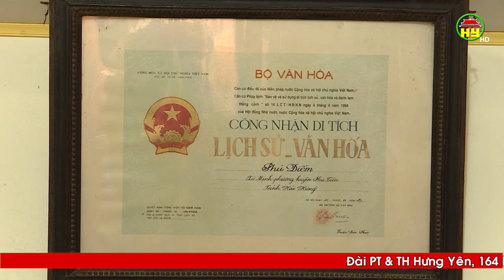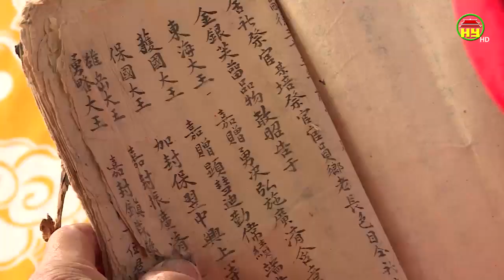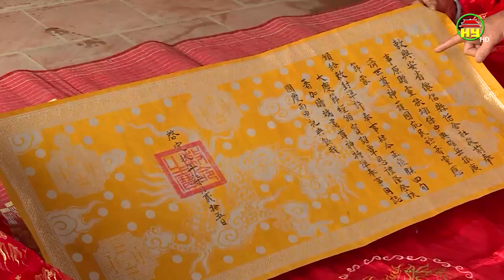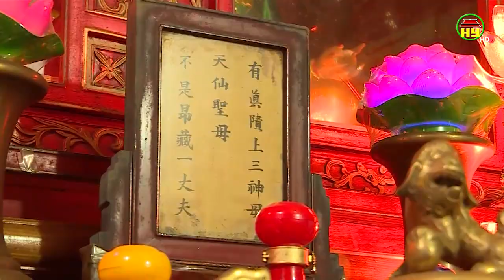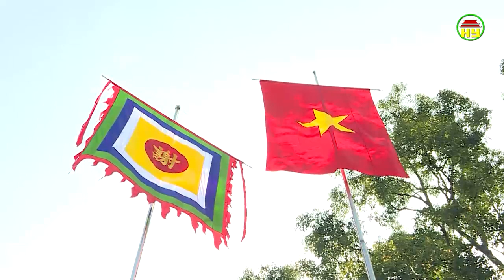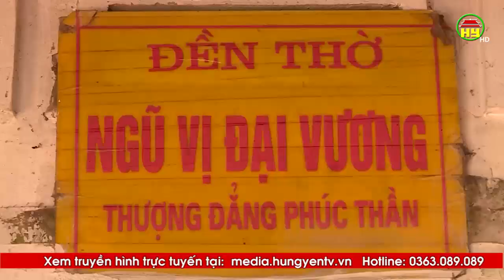Tinh hoa Phố Hiến: Dấu ấn văn hóa Phủ Điềm